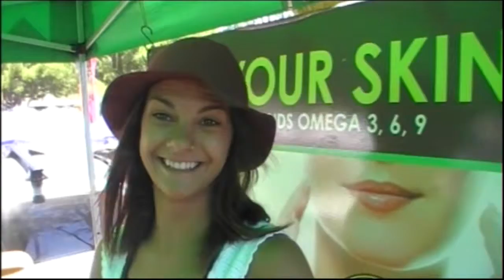Wholesale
Hemp Byron Bay Australia Natural Skin Hair Care